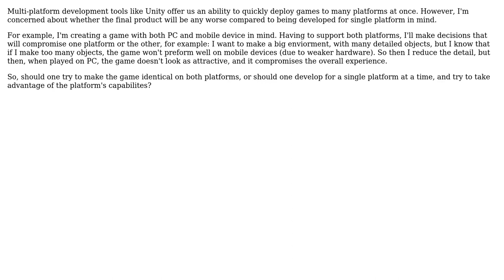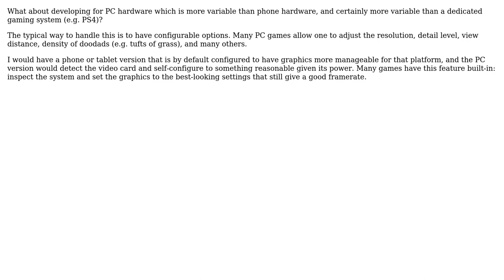Is it a good practice to develop a video game for many platforms at once (using e.g. Unity)?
Software Engineering: Is it a good practice to develop a video game for many platforms at once (using e.g. Unity)?

With thanks & praise to God, and with thanks to the many people who have made this project possible! You are responsible for your own actions.